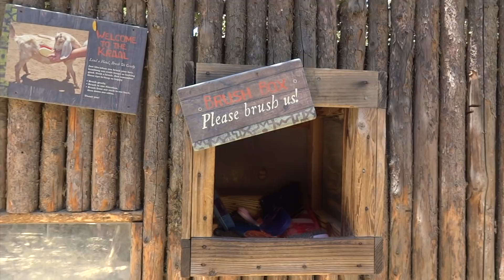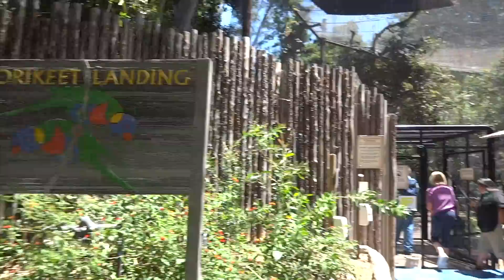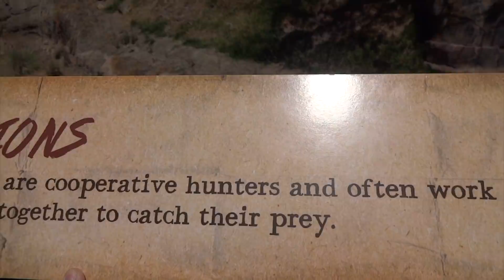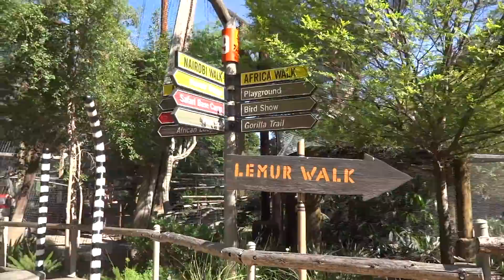Tabby Vlogs: Meeting Cousins for the First Time + San Diego Zoo Safari Park | Baby Playful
Tabby meets her cousins for the first time. Then we spend a fun day at San Diego Zoo Safari Park!